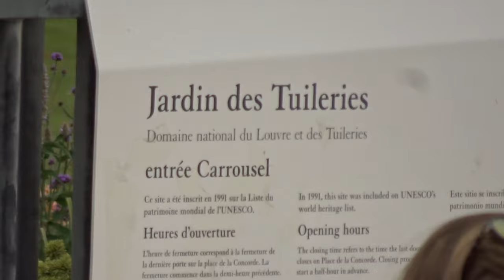Fête Nationale Paris 14 juillet 2019 #2 Jardin des Tuileries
Fête Nationale Paris 14 juillet 2019 #2 Jardin des Tuileries Paris 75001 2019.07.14 video mariepanic mariepanic2 @mariegendron @anne_hoa